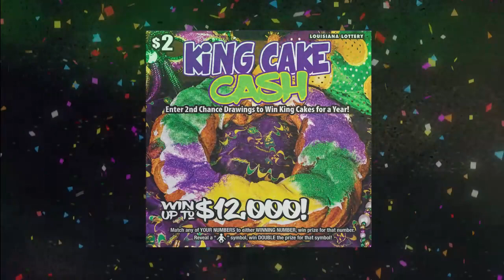Mardi Gras 2020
Winning couldn't get any sweeter on these two Mardi Gras scratch-offs the Lottery is launching on Dec. 17. The $1 game Mambo Money features a top prize of $4,000. The $2 game King Cake Cash has top prizes of $12,000 and nonwinning tickets can be entered into second-chance drawings to win a Cartozzo's Bakery king cake delivered each month for a year.